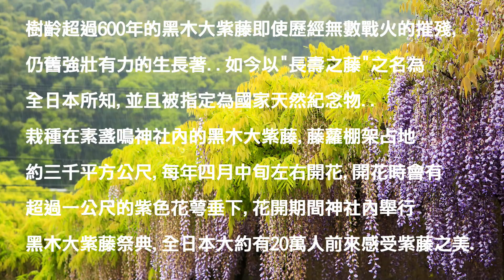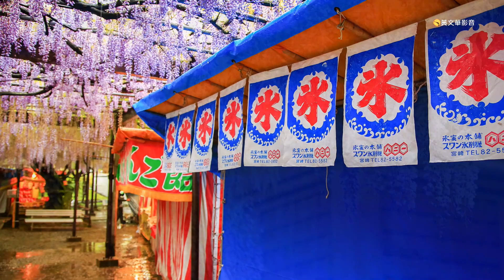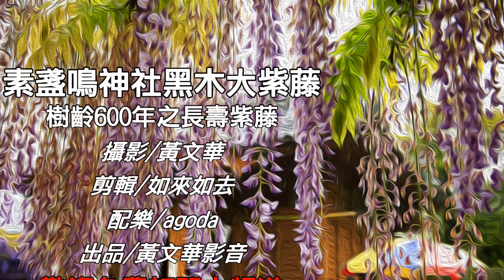素盞鳴神社黑木大紫藤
"黑木大藤節"配合素盞鳴神社內的藤棚開花時期,每年4月中到5月上旬會召開“黑木大藤祭典”;這裡的古藤據說樹齡達614年歷史,藤棚總面積達3,000平方米..紫藤的花房長達1.5公尺,開花時期的紫藤非常壯觀..1928年被指定為"國家天然記念物"..